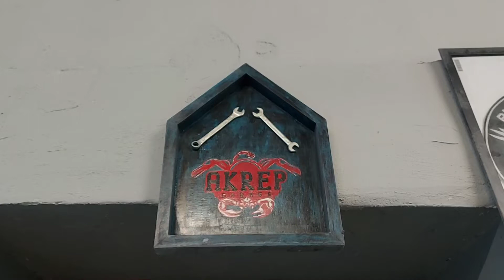Kawasaki 1600 mean streak